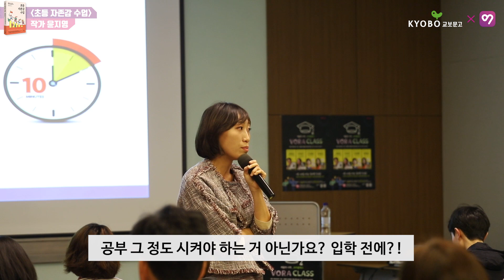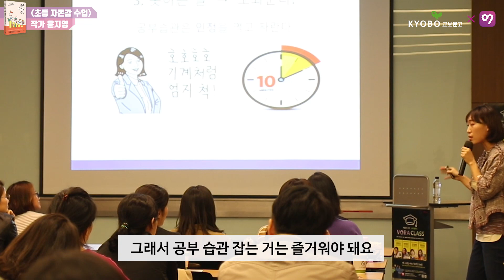초등학생에게 적당한 공부시간은?! - 보라클래스 [윤지영 작가] [VORA]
초등학생에게 적당한 공부시간은?! - 보라클래스 [윤지영 작가]

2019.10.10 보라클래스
『초등 자존감 수업』 안정은 작가님

보라쇼/보라런치 신청방법

로맨틱한 콘서트와 강연이 어우러진 만남 보라쇼
유명인과의 특별한 점심식사 보라런치